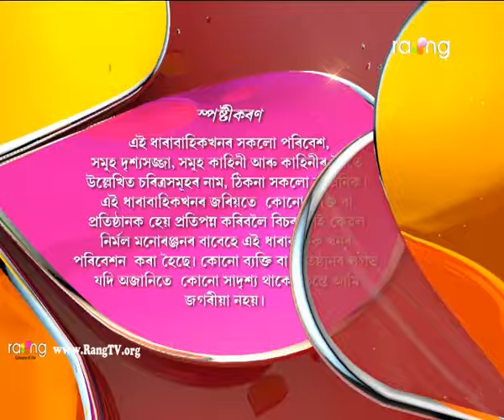Ardhangini- অৰ্ধাঙ্গিনী | 08th Mar 2018 | Full Episode | No 201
মৃত্তিকৰ কোম্পানীয়ে টেণ্ডাৰৰ কামটো নোপোৱা কথাটো দেউতাকে সহজ ভাৱে ল'বনে?